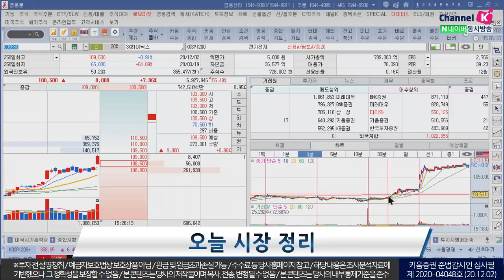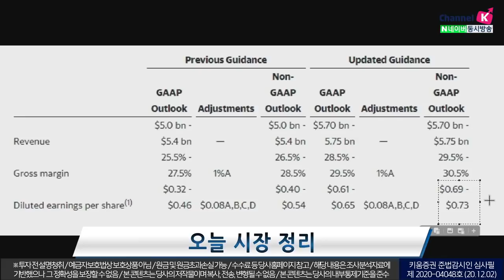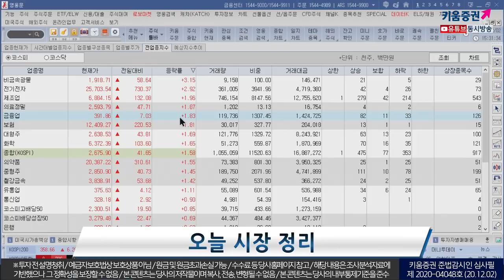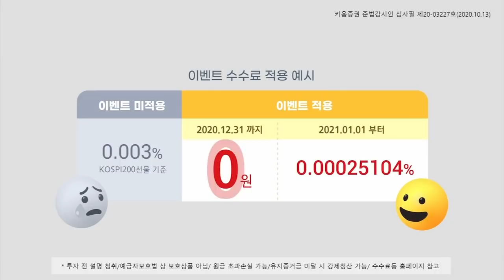마이크론발 훈풍에 삼성전자, SK하이닉스 역사적 신고가! (마감시황.주식투자/20.12.02)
코스피 사상 최고치

「구독」과 「좋아요」 눌러주세요~